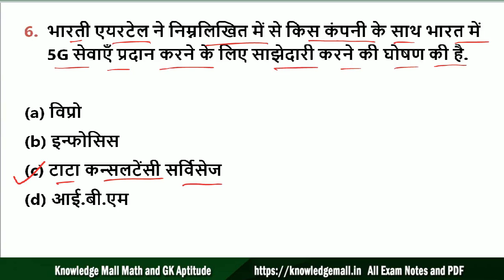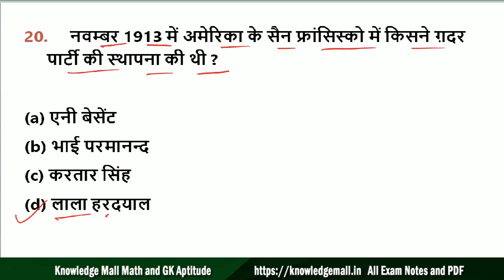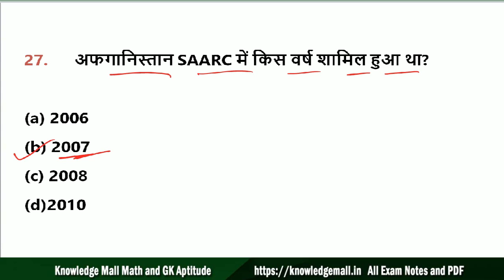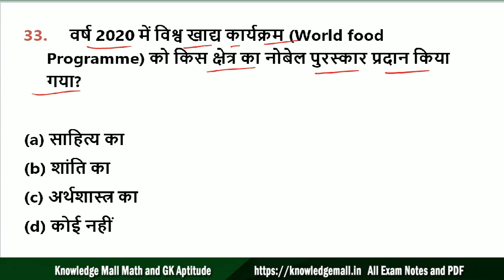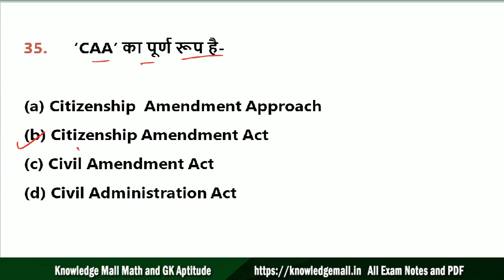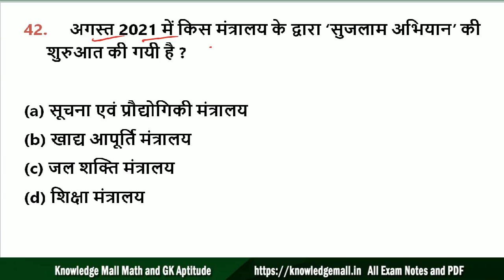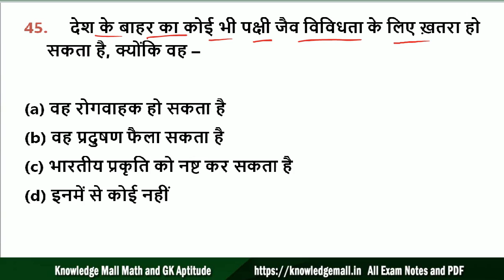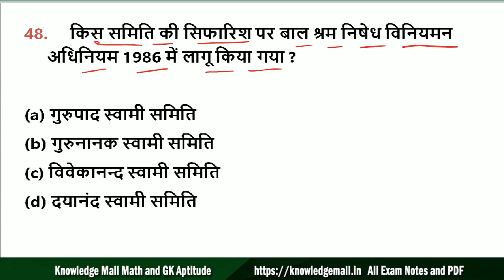New Practice Set Bihar Daroga SI PT 2021 set 14 || बिहार दरोगा परीक्षा 2021 || Bihar CDPO set 2021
बिहार दरोगा का प्रैक्टिस सेट 100 Questions  का 36 Practice Set 250/-
67th BPSC Practice Set 150 Questions का 199/-